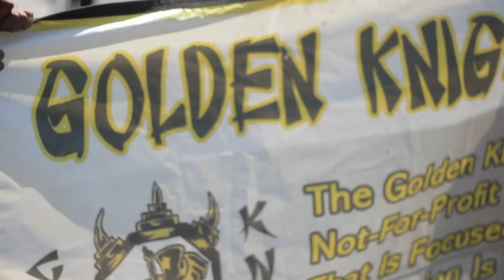Golden Knights Drill Team @ The Bud Billiken Parade 2012 | Shot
unlisted